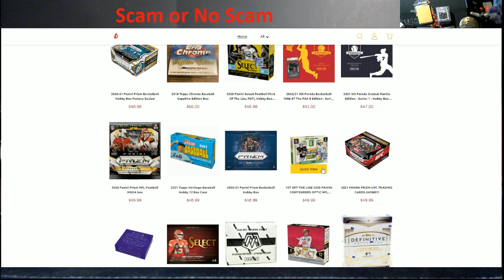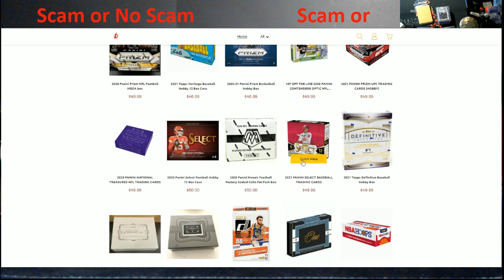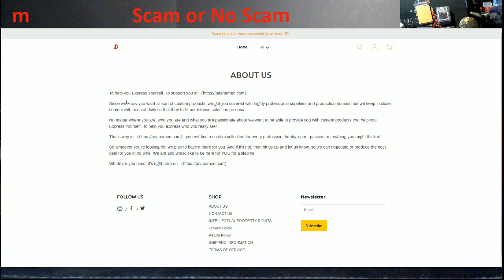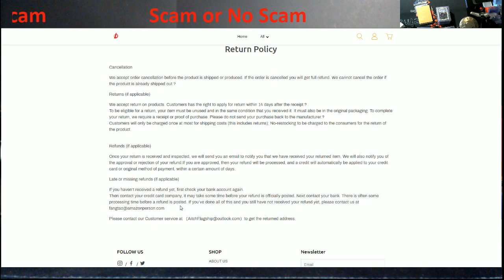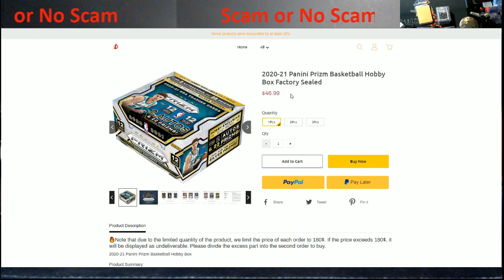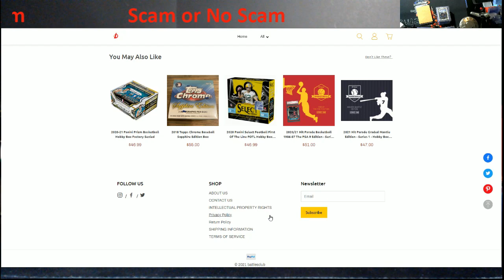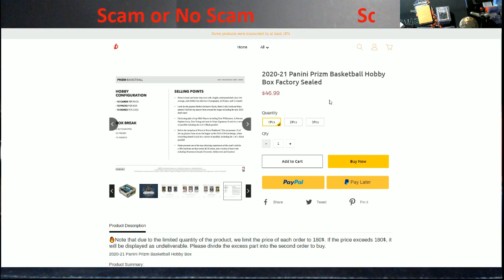Scam or No Scam: Peananem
1811 N Dixie Ave #104

Who do I collect:
Roberto Clemente
Michael Jordan
Nolan Ryan
Sidney Crosby
Vintage Cards